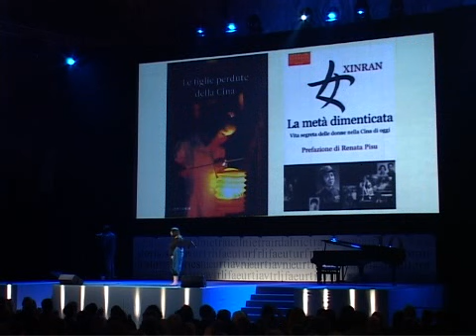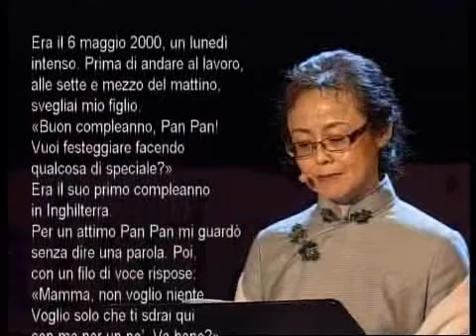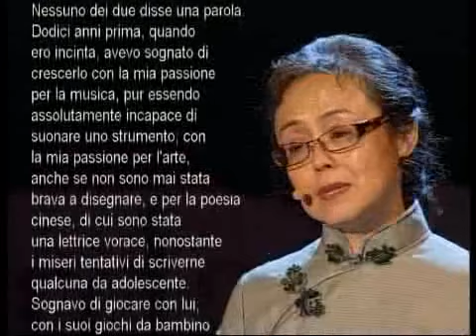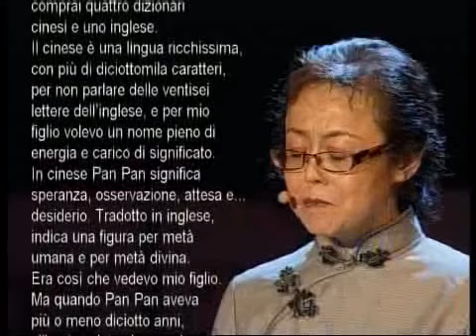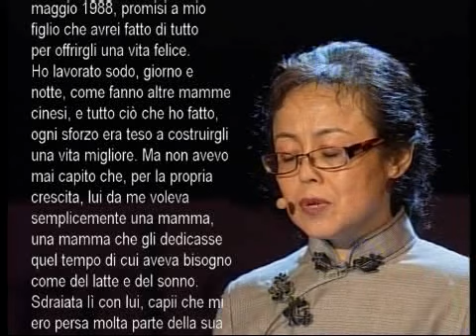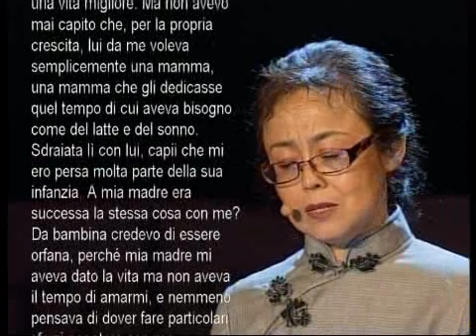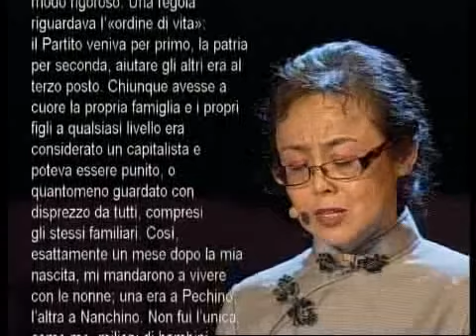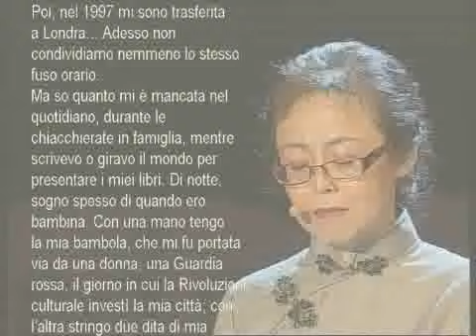Xinran 14/06/2011 - LETTERATURE 10° Festival Internazionale di Roma